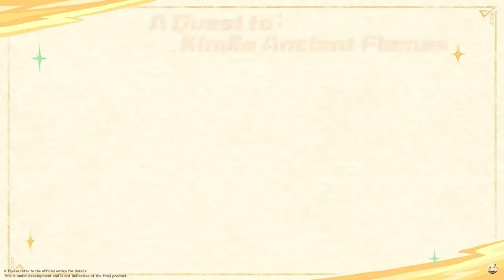FREE 5 STAR CHARACTER? ONE EVERY YEAR? | Genshin Impact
Genshin Impact - Version 5.0 Special Program Redemption Codes:
Valid Until: 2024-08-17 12:00 AM (UTC-4)
2SMTYV59TLFD
7SMTGV59BLXH
8T4TGDLRA5E5